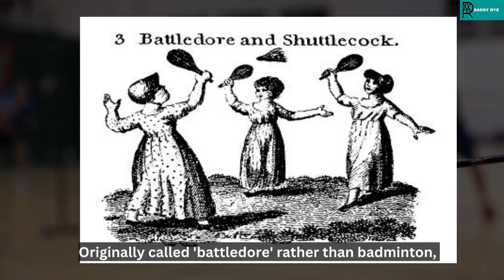Brief History of Badminton ( MAPEH 7 )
Did you know the origin of the game badminton? watch this video to know it